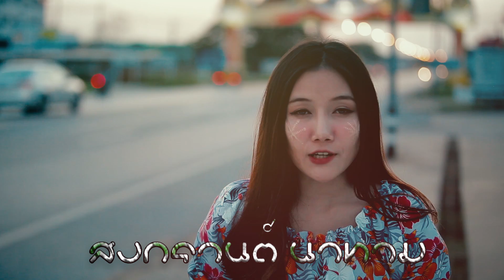มีน มาลาญา (สงกรานต์)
ติดต่อลงโฆษาณา 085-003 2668
ติดตามความเคลื่อไหวศิลปินนาทามเร็คคอร์ด

** วีดีโอ,ภาพ,และเสียงนี้เป็นลิขสิทธิ์ของค่ายเพลงนาทามเร็คคอร์ด  การนำไปเผยแพร่ โดยการ ทำซ้ำ ดัดแปลง แก้ไข จนก่อให้เกิดความเสียหายต่อเจ้าของลิขสิทธิ์ จะถูกดำเนินการทางกฏหมายให้ถึงที่สุด  (ฝ่ายนิติกร ค่ายเพลงนาทามเร็คคอร์ด)

*** วีดีโอ,ภาพ,และเสียง ของค่ายนาทามเร็คคอร์ด จะถูกรวมรวมไว้ที่ช่องนี้ช่องเดียวเท่านั้น